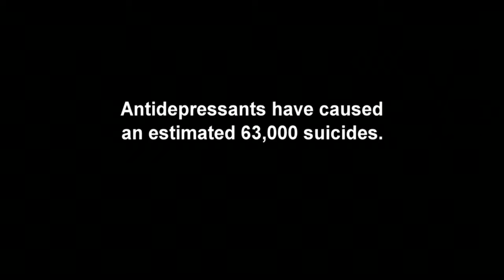Antidepressants can cause suicide. CCHR.ORG . 1-800-869-2247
Psychiatric drugs are prescribed to 9 million children in the US alone—as the indispensable solution to pseudo-scientific “diseases.”

The facts say otherwise.

Learn the truth.  CCHR.ORG

Psychiatrists can’t predict what adverse side effects you might experience because not one of them knows how their drugs work.  Psychotropic drugs are increasingly being exposed as chemical toxins with the power to kill. Psychiatrists claim their drugs save lives, but according to their own studies, psychotropic drugs can double the risk of suicide.

6616 W. Sunset Boulevard